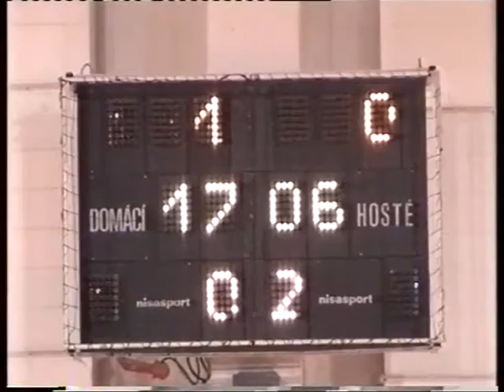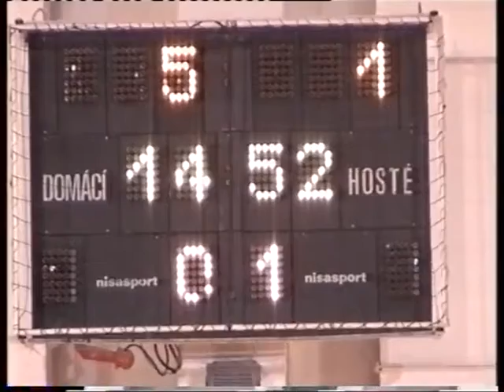ARCHIVE 2004 Goals Fofo - Gornik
Goals
Slov-Matic FOFO Bratislava - Górnik Trnava 5-1 (5-0)
14th round Slovak Futsal league, hall Mladosť, 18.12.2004
goals:
1-0 Jalakša
2-0 Sluka
3-0 Jalakša
4-0 Sluka
5-0 Blažej
5-1 Benkovsky